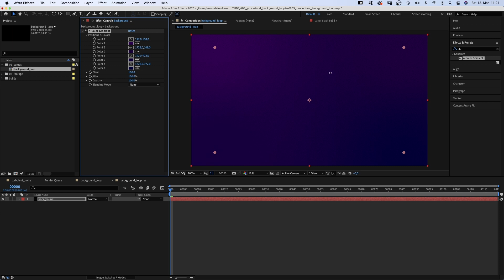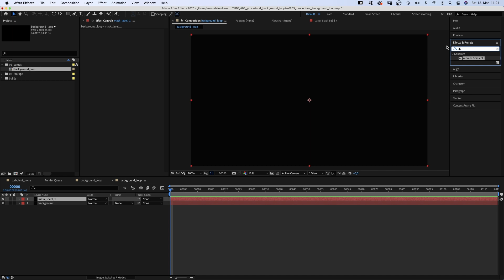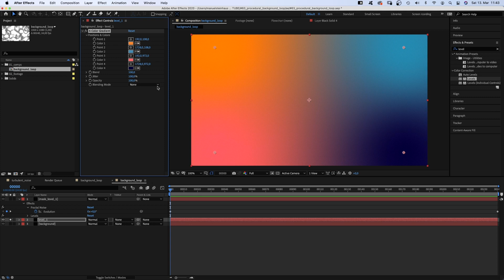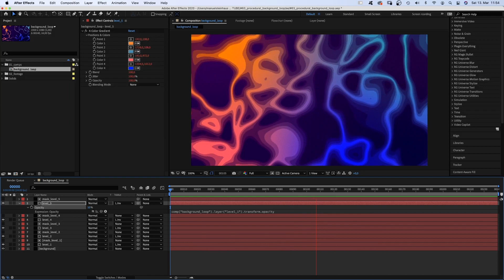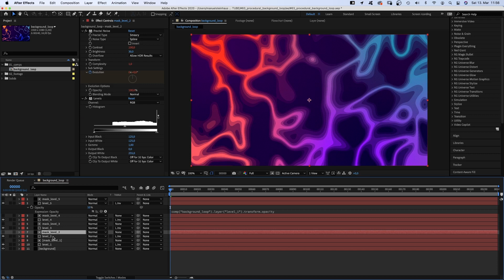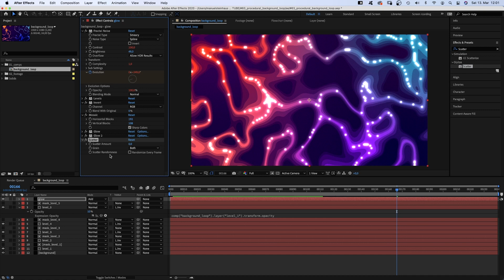Procedural background Loop | After Effects Tutorial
In this After Effects Tutorial, I'll show you how to set up this procedural, seamless loop animation.

Content:
0:00 Intro
0:20 Setting up the base using "Fractal Noise"
1:59 Adding "Levels"
3:02 Copying layers with property links
3:31 Adding more details
4:26 Customising the loop
5:03 Adding another layer of detail
5:43 Adding "Mosaic"
6:05 Adding "Scatter"
6:20 Outro

► Software: Adobe After Effects 18.0 (I use the "Default" Workspace in my tutorials)